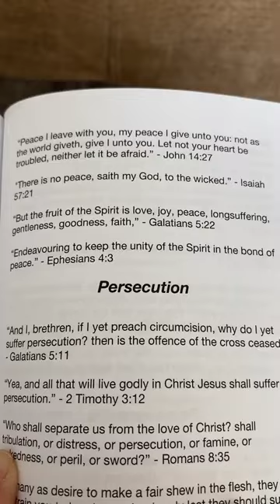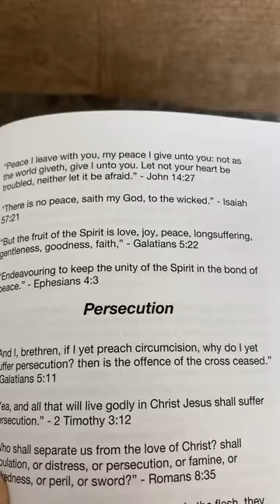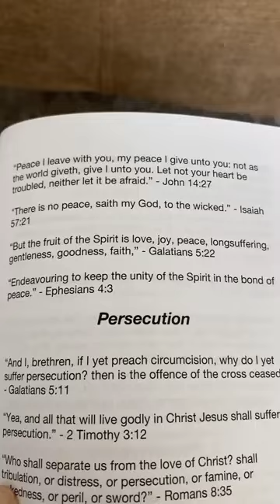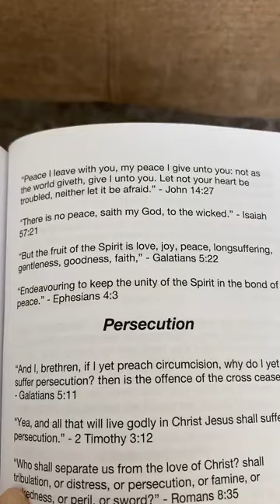Pray for love 🙏🏻